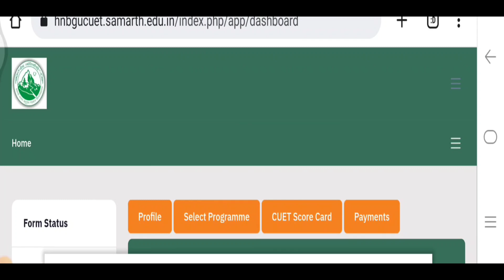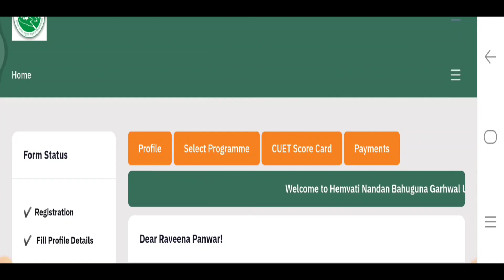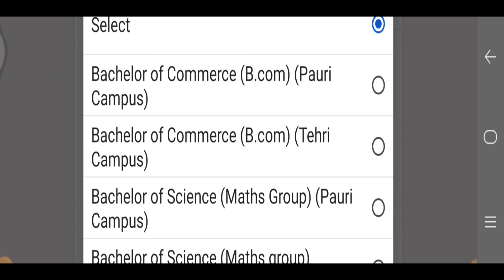HEMVATI NANDAN BAHUGUNA GARHWAL UNIVERSITY Latest Update || Aaj Last Date है इसकी जल्दी कर लो ये काम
admission _form_kaise_bhare_online
hnbgu